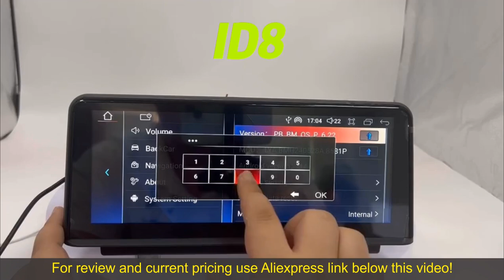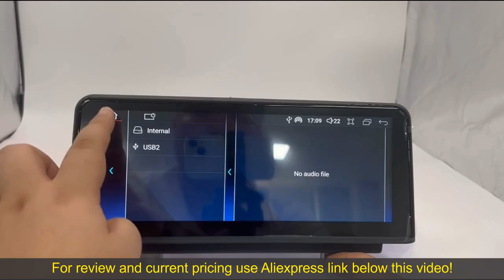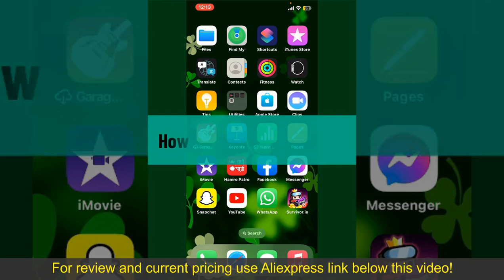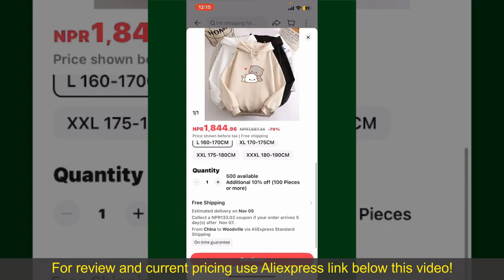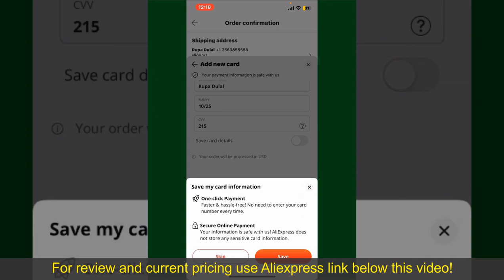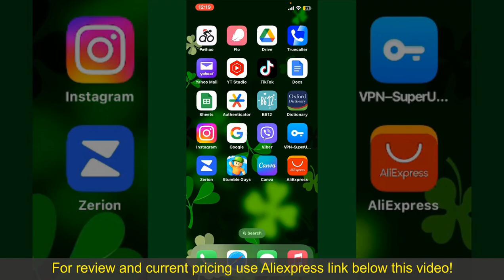Review 12.3-inch Android CarPlay for BMW 1 Series F20 F21 NBT 2024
Check the price or purchase in the

The 12.3-inch Android CarPlay system for BMW 1 Series F20 and F21 models with NBT units upgrades your vehicle's infotainment system with a large, high-resolution touchscreen. Featuring the latest ID6, ID7, and ID8 user interface options, it runs on Android OS and provides access to a wide range of apps via the Google Play Store. It supports wireless Apple CarPlay and Android Auto, enabling seamless smartphone integration without cables. The screen retains original car functions and supports steering wheel controls, ensuring a familiar driving experience. Installation is designed to be plug-and-play, integrating seamlessly with your car's existing system. Enhance your BMW 1 Series with this advanced multimedia upgrade for a more connected and enjoyable driving experience.